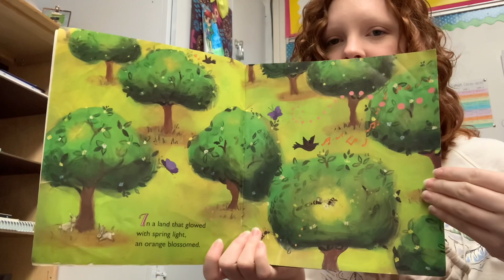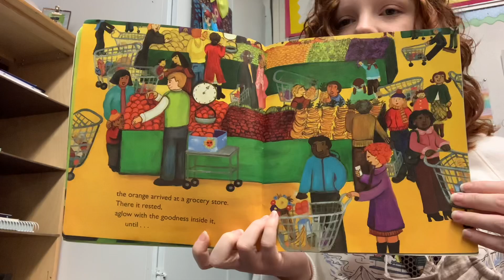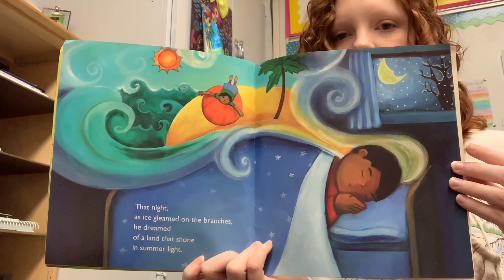An Orange in January